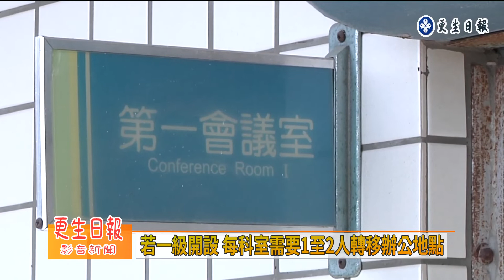因應疫情 縣府規劃異地辦公方案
新冠配套 縣府規劃異地辦公方案

為了因應新冠肺炎疫情，花蓮縣政府配合中央流行疫情指揮中心，進行異地辦公方案規劃，目前已準備六個辦公地點，一旦有機關員工被確診或一級開設後，將由首長決定是否實施遠端辦公和分區辦公，原則上每科至則有一至二人轉移辦公地點，以確保公務能順利進行。

花蓮縣政府人事處長吳黎明表示，目前花蓮災害應變中心仍為二級開設，一級開設後，防疫小組視需要啟動分區辦公，縣府已規劃在府內第一、第二會議室、花蓮縣社會福利館大禮堂、社會福利館六樓會議室、花蓮縣原住民文化館、以及位於吉安鄉的水資源回收中心，各處每科一到二人人移至上述地點辦公。

一旦異地辦公啟動，原則上公務人員也要減少走動，公文書類往返由專人負責，若縣府員工出確確診病例，則給予公傷病假並配合居家隔離，再由各局處首長決定是否實施遠端辦公，以利公務進行。